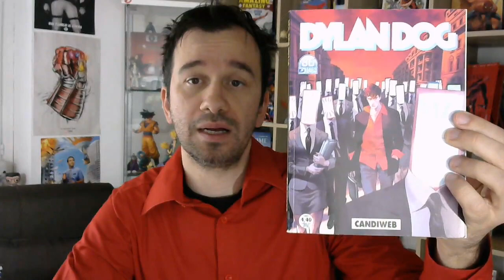DYLAN DOG 424 CandiWeb - si punta a Matrix..restando Boomer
!!!APRI TUTTO!!!

Mostra 80 Anni Bonelli a Milano!